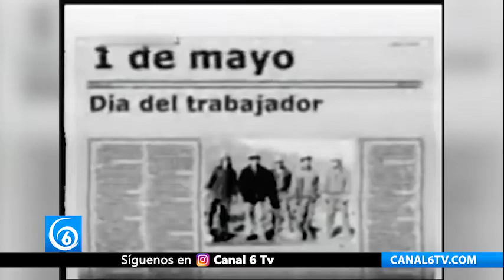SabíasQué 🤔 | ¿Por qué se conmemora el día del trabajo?